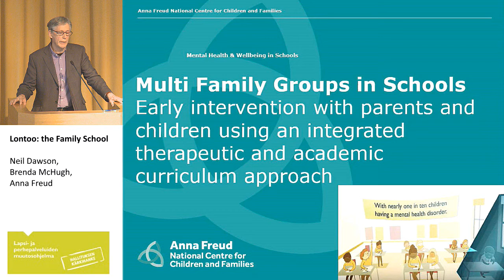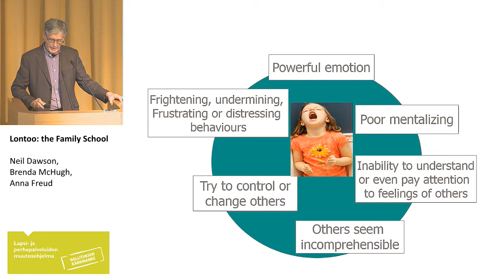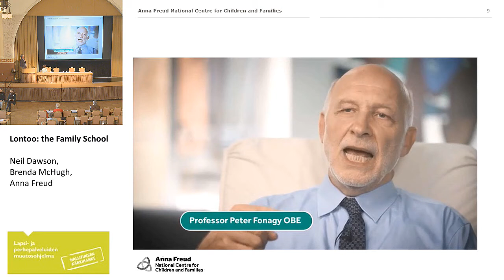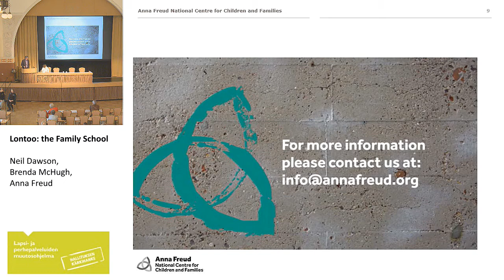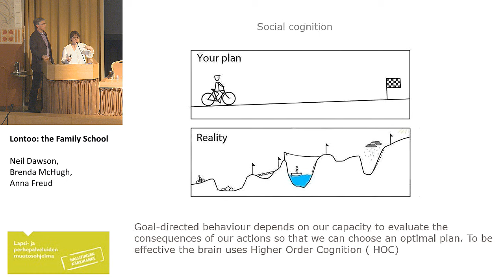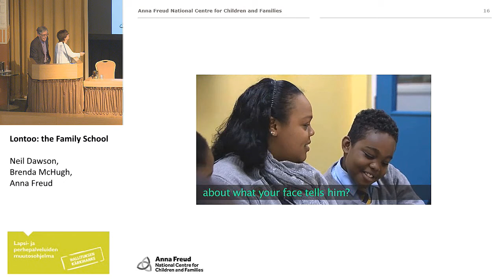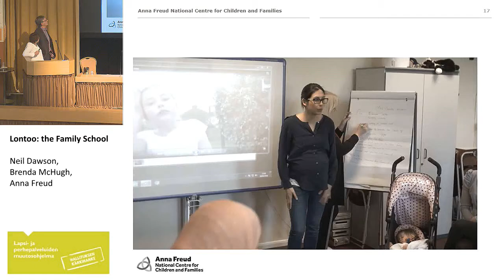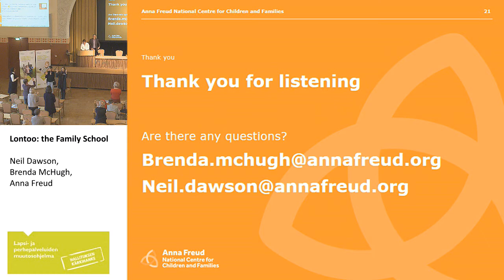Lontoo: the Family School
co-director of Mental Health in Schools and co-founder of the Family School London Brenda McHugh, Anna Freud National Centre for Children and Families
Family school on Englannissa kehitetty malli, jossa vanhemmat tulevat kouluun auttamaan vaikeuksissa olevia lapsia opinnoissaan ja koulunkäynnissään. Koulutettu opettaja ohjaa lapsi-vanhempi – pareja saaden työhönsä konsultatiivista tukea. Malli on levinnyt mm. Tanskaan ja Ruotsiin (Familjeklass/Familjeskola), jossa kokeilukunnissa vanhemmat ovat sitoutuneita toimintatapaan ja jossa lapset näyttävät hyötyvän sekä käyttäytymisen että oppimisen näkökulmasta